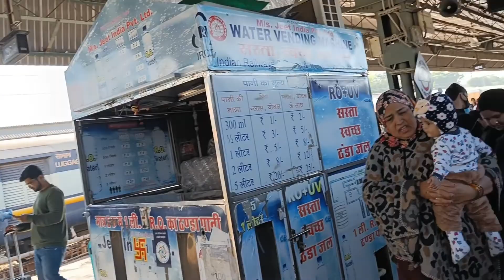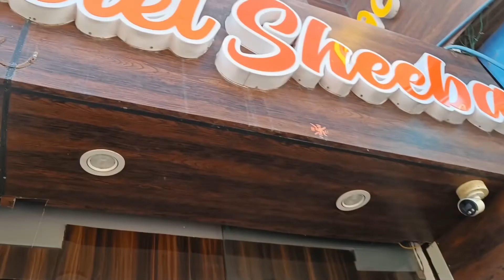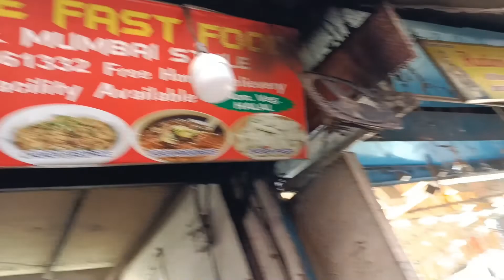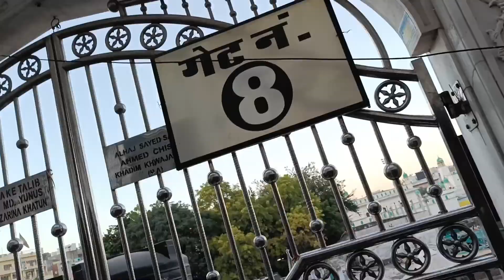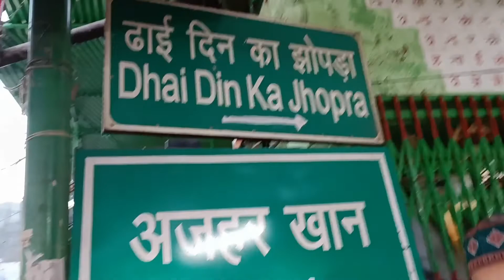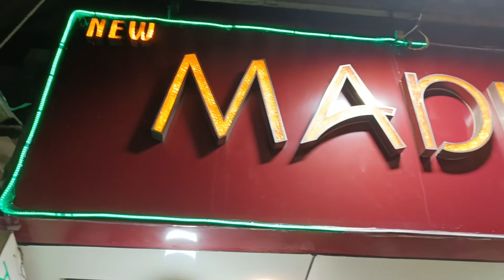Khwaja Garib Nawaz| Day 2 Finally Reached Ajmer | Dhai Din Ki Jhopri | Ajmer Vlog